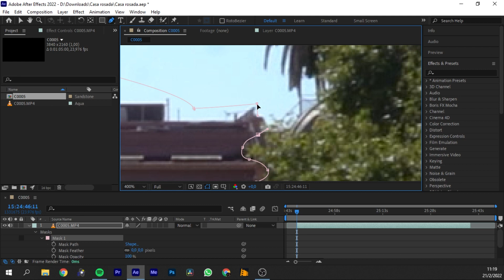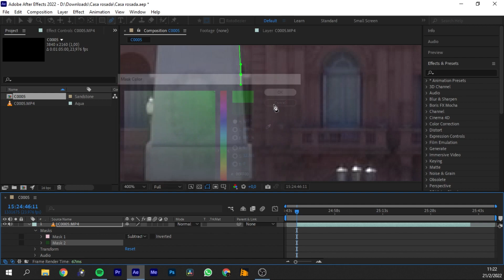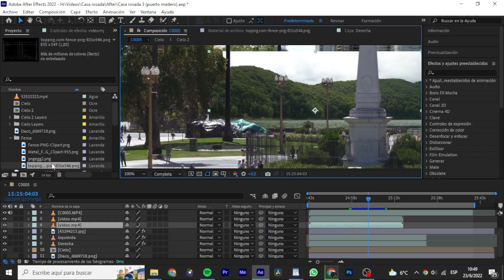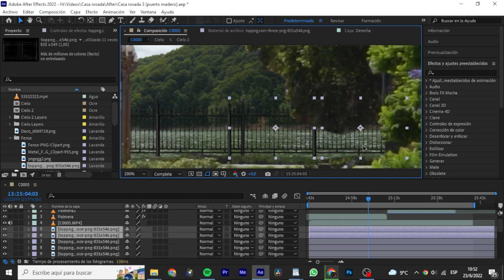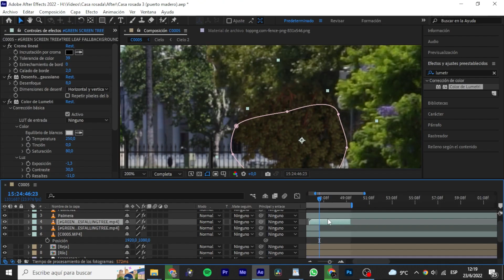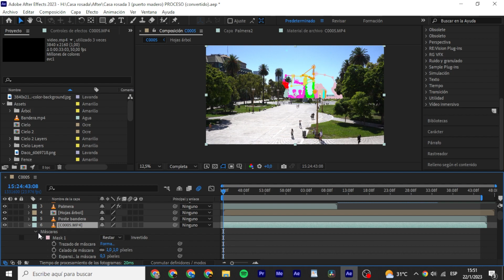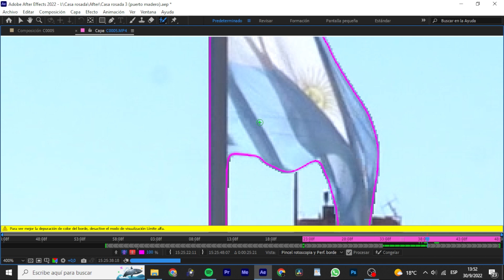BORRAR y REEMPLAZAR un OBJETO de un VIDEO | Tutorial AFTER EFFECTS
En este tutorial vemos cómo borrar y reemplazar un objeto de un video usando After Effects. En este caso, borramos la Casa Rosada y la reemplazamos por un paisaje con el río de La Plata de fondo.
MÚSICA 👇
Mulholland - King Canyon
REDES 👇
CAPÍTULOS 👇
00:00 - Intro
00:07 - Selección de partes usables
00:14 - Creación de máscaras
00:40 - Cambiar modo de máscara
00:51 - Suavizado (feather) en máscara
00:57 - Más máscaras
01:05 - Cambiar color de trazo de máscara
01:11 - Más máscaras!!
01:34 - Reemplazo de palmera
02:57 - Rejas
03:34 - Hojas árbol
04:30 - Reemplazar cielo
04:52 - Río en lugar de la casa rosada
05:20 - Rotoscopeado de bandera
06:13 - Resultado final
06:24 - Outro